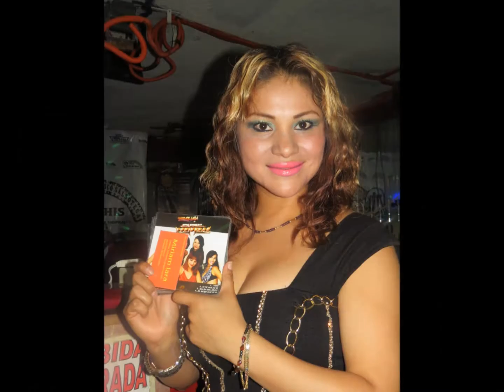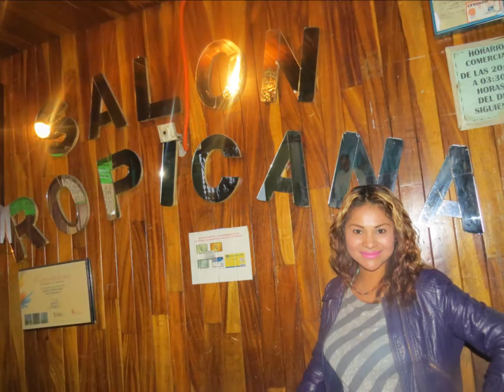Miriam Lara tema 2016 Me cuesta tanto, olviadarte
MP3 Me cuesta tanto olvidarte .Canta Miriam Lara
Edicion y fotos JUAN LAZARO  M Y Miriam Lara y las chichas  Zonideras